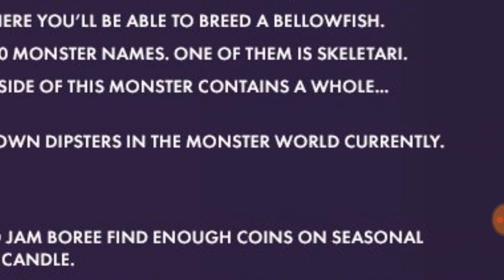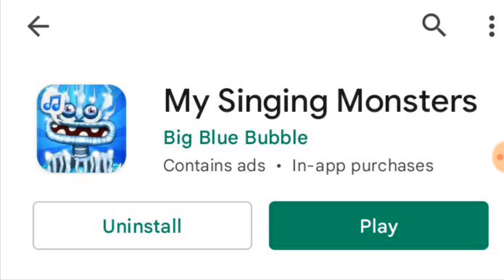ACANHADOS NOVOS E NOVO ÍCONE DO JOGO? - My Singing Monsters